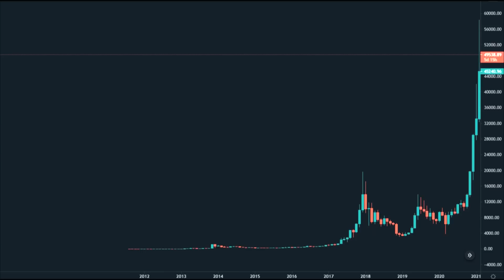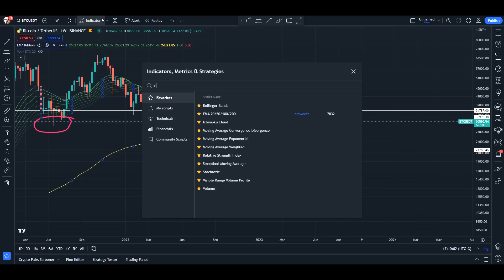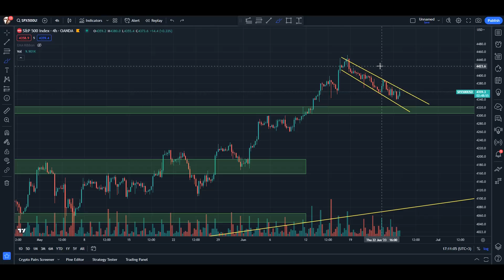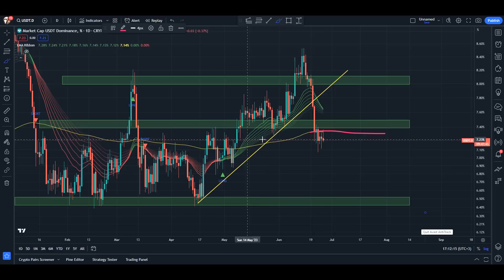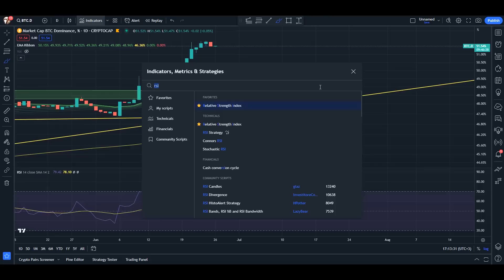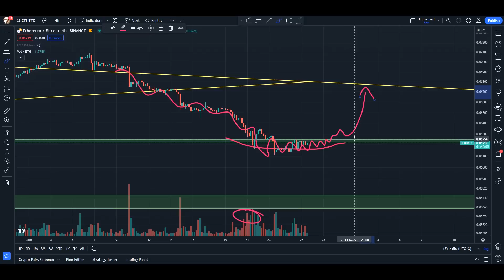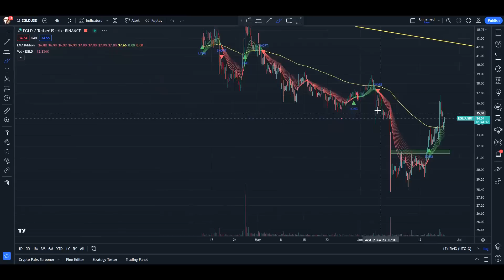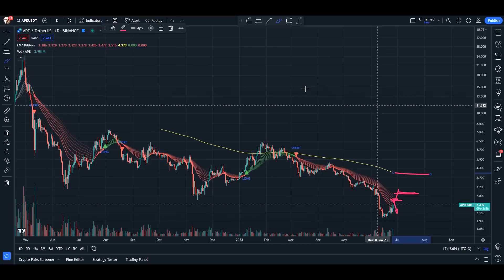Momentul adevarului pentru Bitcoin!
💎  Tranzactioneaza crypto cu cele mai mici comisioane pe BYBIT:
💎 Depune 500$ si primesti 50$ bonus
 💎Depune 100$ primesti 20$ bonus
💎 La prima depunere!